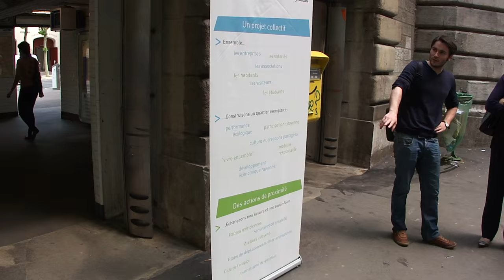Balade Insolite - Butte Aux Cailles - Pierre Le Nen 25 juin 2013.017